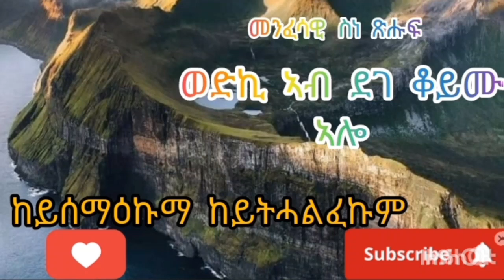መንፈሳዊ ስነ ጹሑፍ( ወድኪ ኣብ ደገ ቆይሙ ኣሎ)